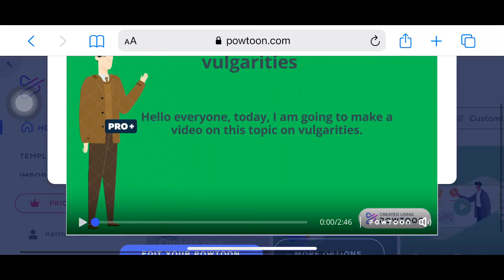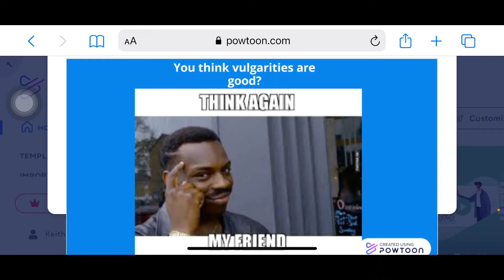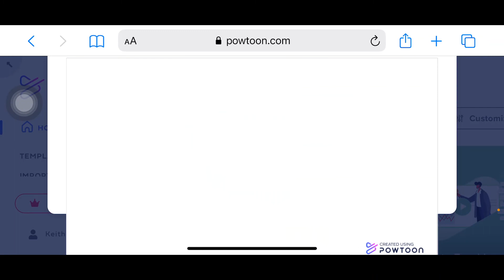No vulgarities!!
No vulgar language and I will show you what to do about it!